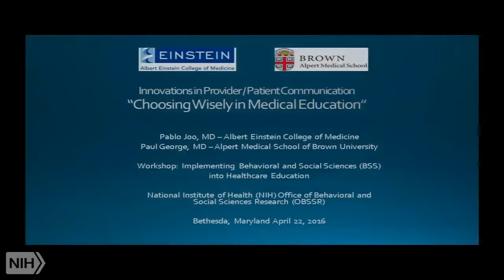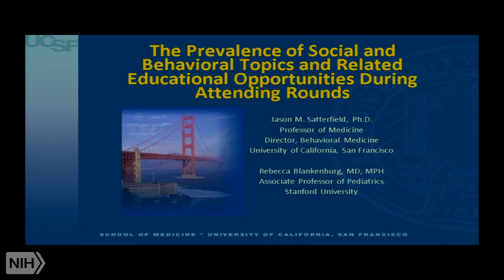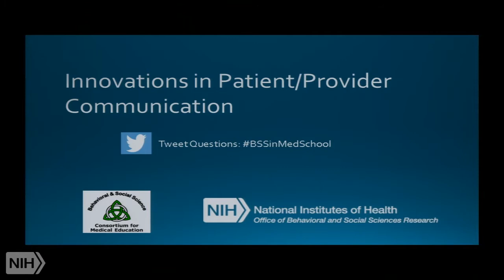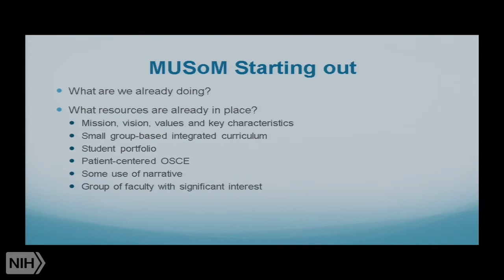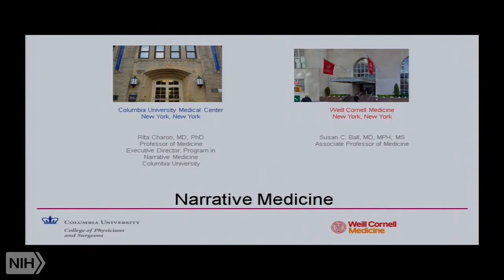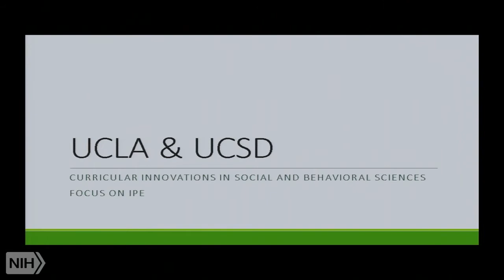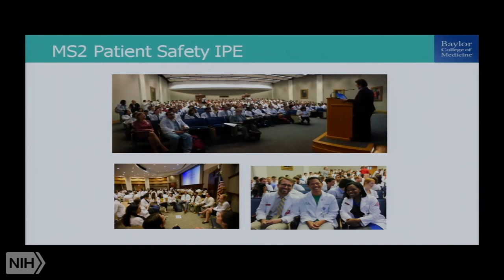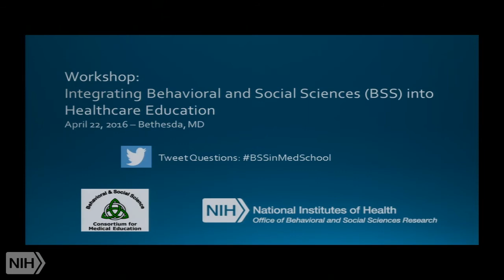Integrating Behavioral and Social Sciences into Healthcare Education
The NIH OBSSR and the Behavioral and Social Science Consortium for Medical Education conducted the Workshop: Integrating Behavioral and Social Sciences (BSS) into Healthcare Education, in Bethesda, Maryland, on April 22, 2016.

Stay informed about the latest news and events from the NIH Office of Behavioral and Social Sciences Research: